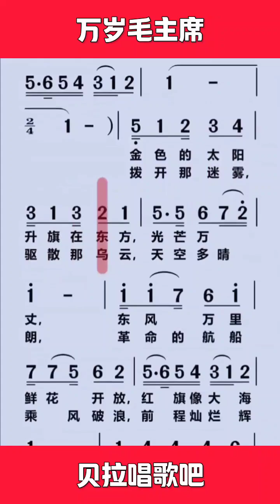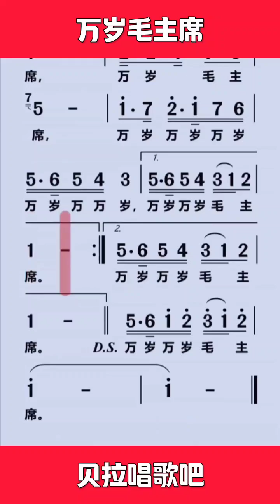《万岁毛主席》，女声循环带唱乐谱，“金色的太阳升起在东方，光芒万丈。东风万里，鲜花开放，红旗像大海洋。”